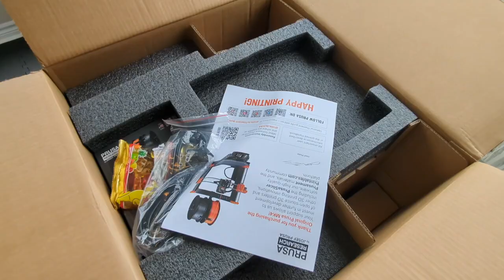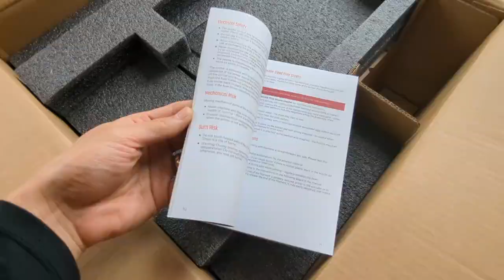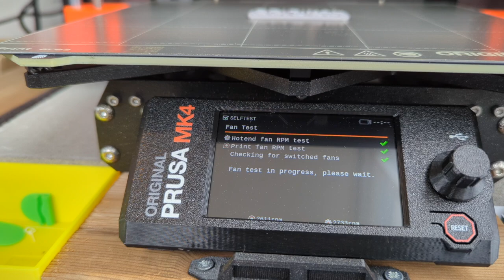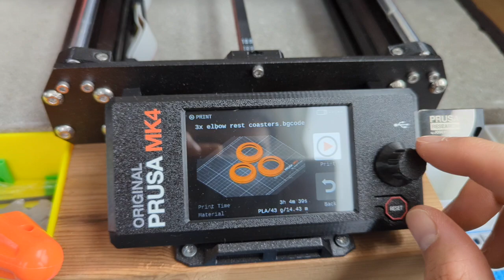PrusaMk4 Unboxing and First Print